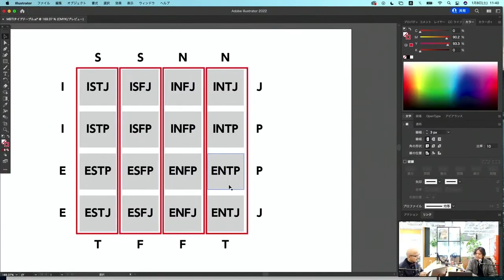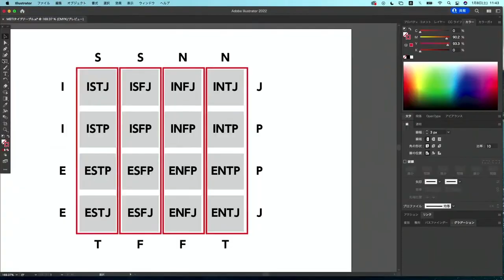MBTI®️ ST/SF/NF/NTのタイプ別コミュニケーションスタイル〜得意な課題解決法やキャリア選択〜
4つの気質で異なる職場でのイラつきの原因【SP、SJ、NT、NFタイプ別】〜セルフヘルプ術 vol.24〜